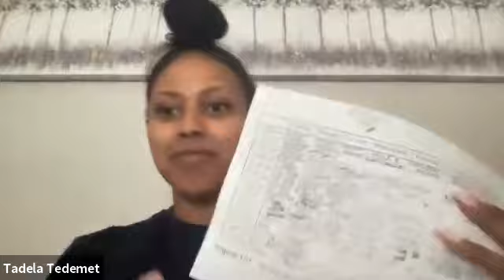Virtual Wholesaling - 30K JV Deal Breakdown!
Hey everyone! This video is about Zach, who took my crash course late in 2020, got a one-on-one with me, and started his own virtual wholesaling business! Here we are a few months later breaking down a JV deal we did together in my virtual market, Cleveland Ohio! We split a 30k assignment fee and had a great time doing it!

Don't miss out! Join our free Facebook group for exclusive content and updates

👉 Signup for my next FREE masterclass!

👉 Not doing at least 3 deals?

If you're looking to virtual wholesale you need to be pulling lists in the right areas of your virtual market or else you'll be getting deals buyers wont buy! Here is my quickest, free method of finding hot zip codes in less than 5 minutes.

👉 10,000 Skiptraces for $300?! WOW

👉 Want mentorship from me directly?